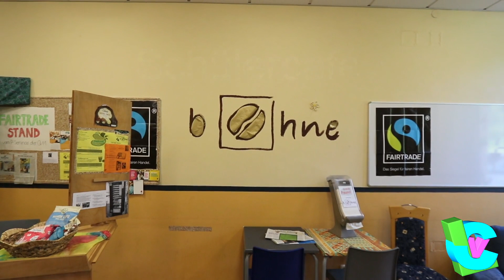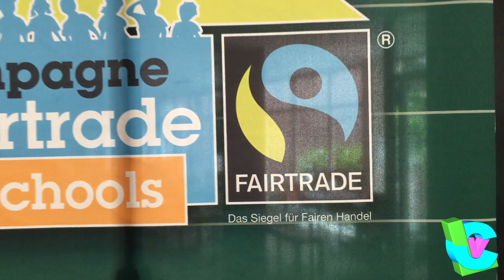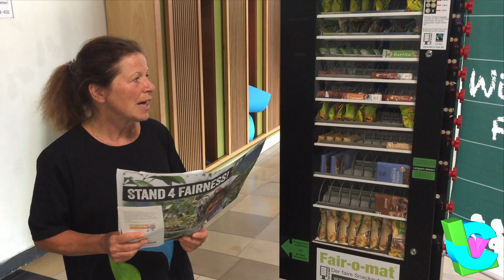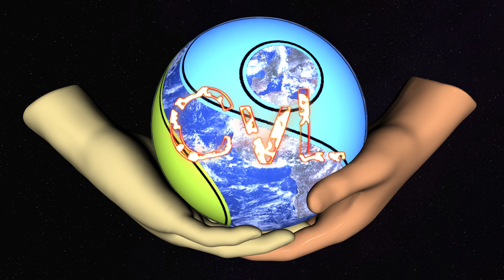ImageFilm Cafe Bohne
ImageFilm für das Schülercafé
des Carl-von-Linde-Gymnasiums Kempten
erstellt von: force factory